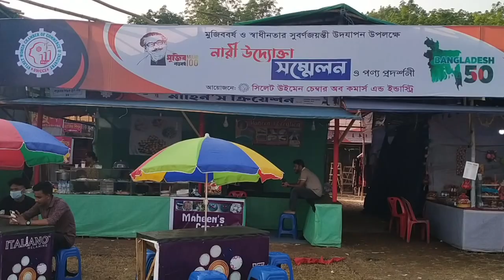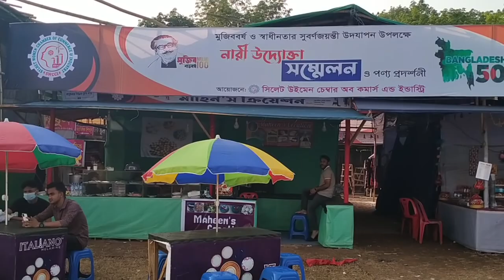Video of shops displaying various items at trade fairs. This video is copyright free for you.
All videos of this channel have been made copyright free for all of you. You can use any video you need. This video is copyright free for you. এই ভিডিওটি আপনার জন্য কপিরাইট ফ্রি।
We Provide Creative Common,  Free Stock Footages, & Copyright Free Video.
CREDIT-
2. Put this following in your video description